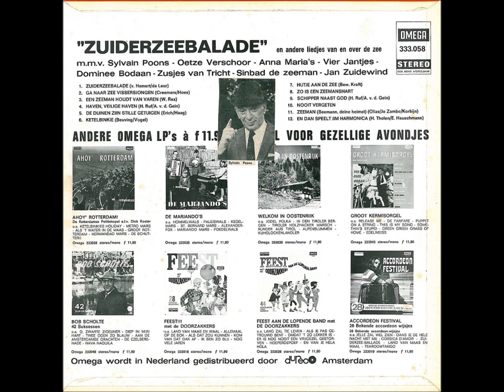Zuiderzeeballade en andere liedjes van en over zee. - Lp.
A1 –Sylvain Poons & Oetze Verschoor Zuiderzeeballade
A2 –Zusjes v. Tricht* Ga Naar Zee Vissersjongen
A3 –Vier Jantjes Een Zeeman Houdt Van Varen
A4 –Dominee Bodaan* Haven, Veilige Haven
A5 –Anna Maria's De Duinen Zijn Stille Getuigen
A6 –Sinbad De Zeeman Ketelbinkie
B1 –Anna Maria's Hutje Aan De Zee
B2 –Jan Zuidewind Zo Is Een Zeemanshart
B3 –Dominee Bodaan* Schipper Naast God
B4 –Zusjes van Tricht* Nooit Vergeten
B5 –Sinbad De Zeeman Zeeman (Seeman, Deine Heimat)
B6 –Vier Jantjes* En Dan Speelt Jim Harmonica